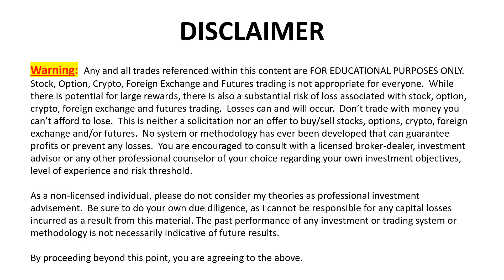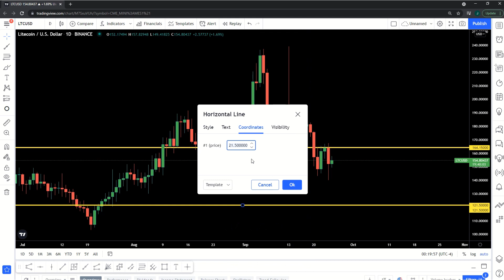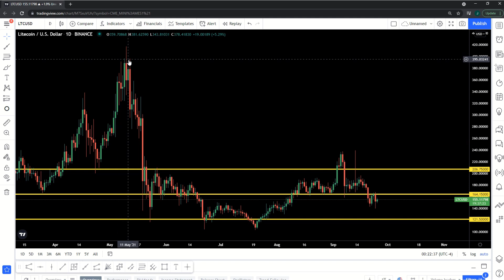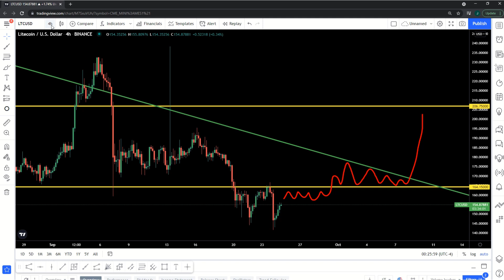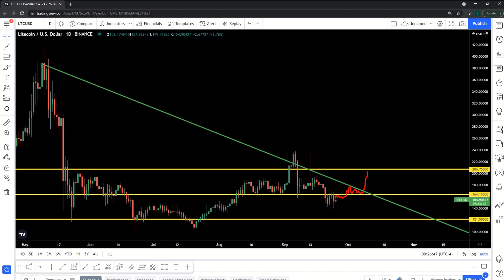LiteCoin (LTC) Q4 2021 Outlook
With a few days remaining in September, this is my interpretation for LTC going into the last quarter of 2021.  In this review, it appears that October could be  a major pivot point towards re-testing prior high's, or potentially, another leg towards the downside.